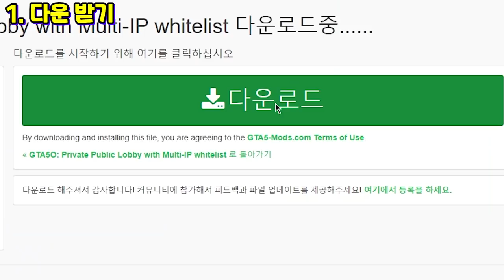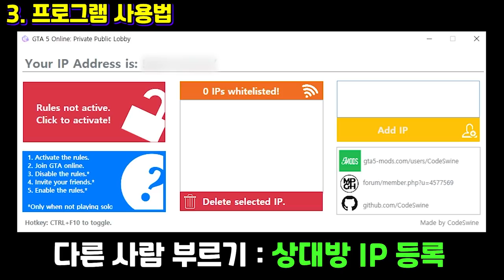GTA5 핵문제 손쉽게 막는 법 [화이트 리스트 세션]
화이트 리스트